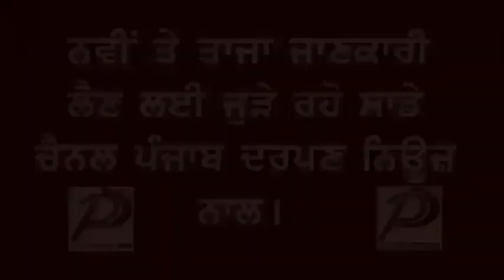Punjab Darpan News ਮੋਗਾ ਪੁਲਿਸ ਨੂੰ ਵੱਡੀ ਸਫਲਤਾ